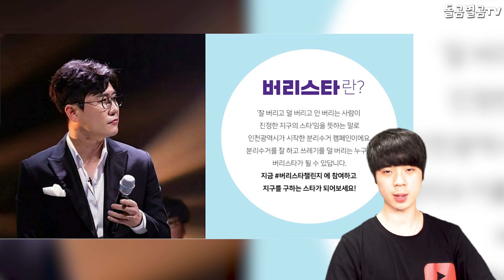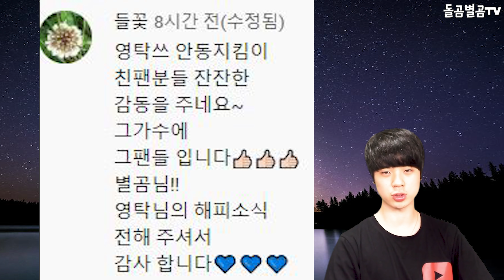【ENG】대박! 가수 영탁 효과로 챌린지 2300만뷰 돌파?! 현재 엄청난 화제! Young-tak 돌곰별곰TV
정대규

감사합니다.

네이버 파파고 다국어 번역 :

Amazing! With the effect of singer Young-tak, the challenge exceeded 23 million views? It's a hot topic right now!

すごい！ 歌手ヨンタクの影響で2300万ビューを突破したんですか？ 今話題になっています。

太棒了! 在歌手英德的作用下,挑戰超過2300萬觀衆? 現在熱門話題!

감사합니다^____^

감사합니다.